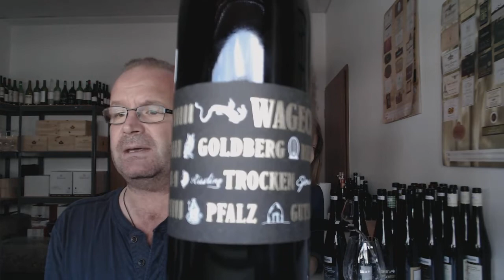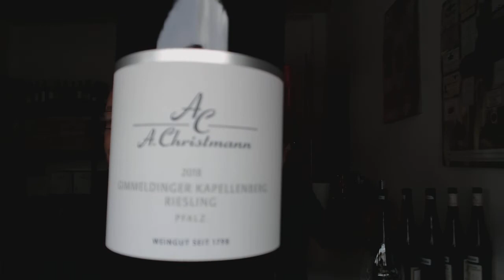Grosses Gewächs | Nachproben 2019 | Pfalz Riesling (Teil 1/1)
Kim Schreiber und Marcus Hofschuster verkosten Rieslinge der Weingüter Bassermann-Jordan, Christmann, Theo Minges, Münzberg, Georg Siben Erben, Oliver Zeter, Bernhart, Rings, Pfeffingen, Benzinger, Dr. Wehrheim, Wageck-Pfaffmann, Am Nil, Eugen Müller und Fitz-Ritter. Erster Teil: bis 91 Punkte.